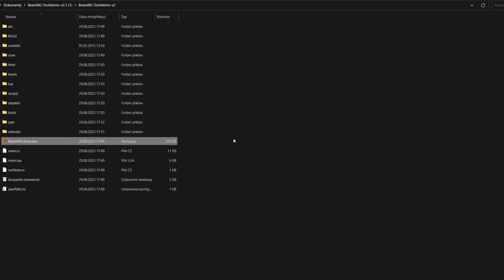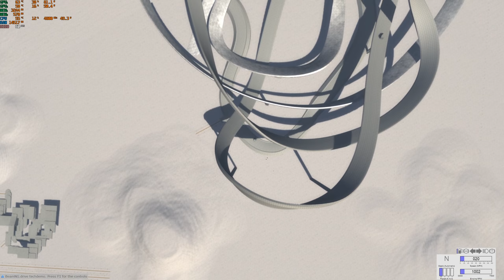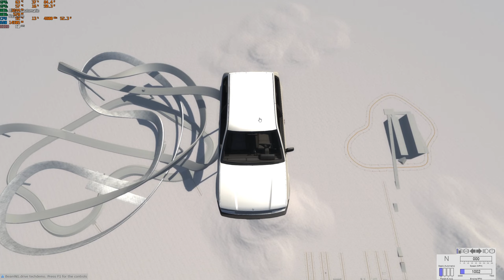Gram W Bardzo Starą Wersję BeamNG Drive!!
▰▰▰▰▰▰▰▰▰ OPIS ▰▰▰▰▰▰▰▰▰

W tym filmie pokażę wam wersję Demo BeamNG Drive z 2015 roku.

▰▰▰▰▰▰▰▰▰ LINKI ▰▰▰▰▰▰▰▰▰

▰▰▰▰▰▰▰▰▰ Popularne Filmy ▰▰▰▰▰▰▰▰▰

▰▰▰▰▰▰▰▰▰ Zadania ▰▰▰▰▰▰▰▰▰